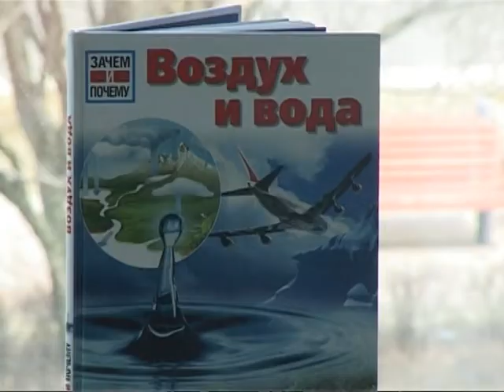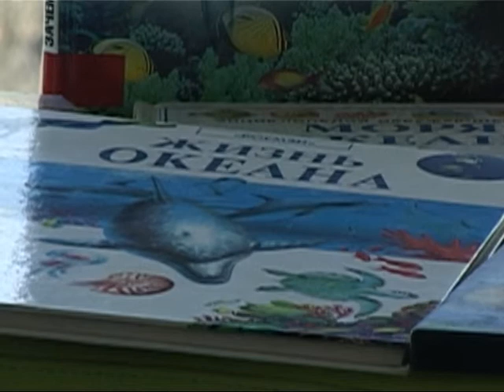В Вентспилсе отмечали Международный День воды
В Вентспилсе отмечали Международный День воды. В рамках этого дня ОООС УДЕКА совместно с Главной и Парвентской библиотеками организовала конкурс на тему Вода.